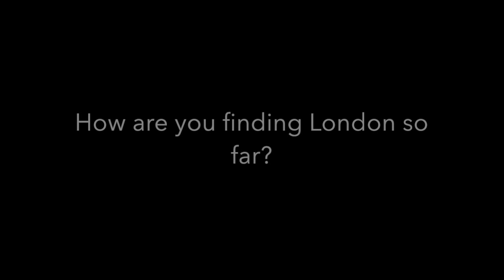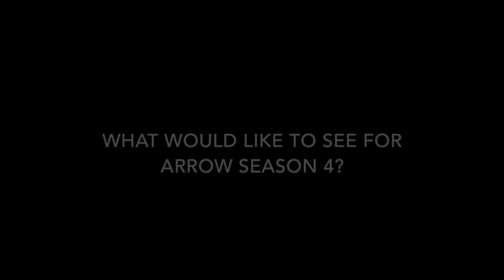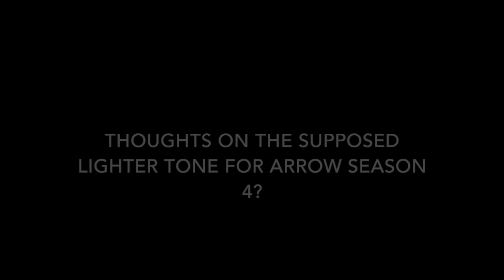Arrow Interview - Willa Holland, Rila Fukushima & Karl Yune at MCM London Comic Con 2015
Rila Fukushima (Tatsu), Karl Yune (Maseo) & Willa Holland (Thea) talk Team Arrow, Arrow Season 4, Superhero Costumes, DC's Legends of Tomorrow, Suicide Squad and more at MCM Expo London Comic Con.